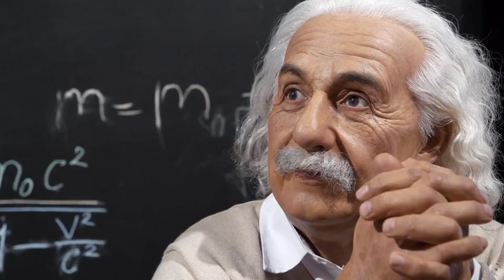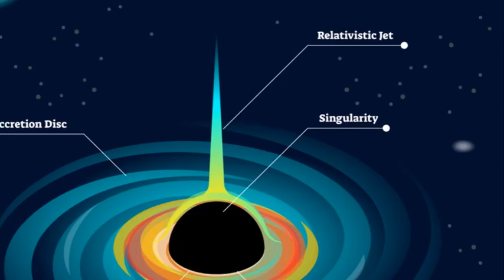Time Travel: Fact or Fiction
Have you ever wondered if time travel, a concept deeply rooted in science fiction, could one day become a reality? In this thought-provoking video, we dive headfirst into "The Science of Time Travel: Is it Possible?" and explore the fascinating theoretical framework that underpins this intriguing concept.

Join us on a journey through the spacetime continuum, where we discuss Einstein's theory of relativity and the concept of time dilation, which reveals how time can vary depending on one's relative motion. We'll also explore the hypothetical possibilities of wormholes and black holes, two fascinating concepts that could potentially serve as portals to the past or future.

Discover the challenges and paradoxes that come with the idea of time travel, such as the famous "grandfather paradox," and the implications these pose for our understanding of the universe's fundamental laws.

If you're curious about the science behind time travel, its theoretical foundations, and the potential for realizing this incredible concept, then this video is a must-watch. Join us in unraveling the mysteries of time, space, and the prospects of journeying through the ages.

Share your thoughts and questions in the comments below, and let's embark on this extraordinary voyage together!